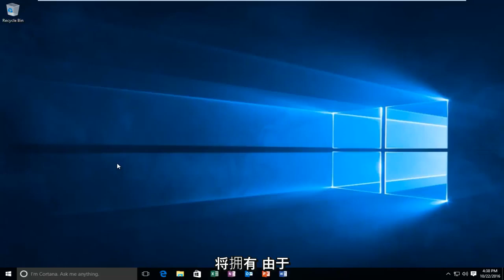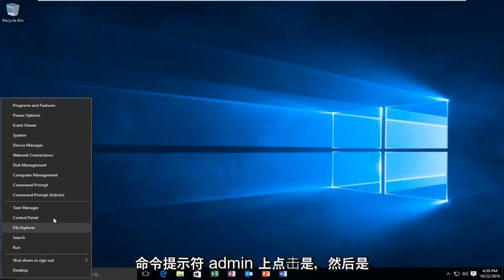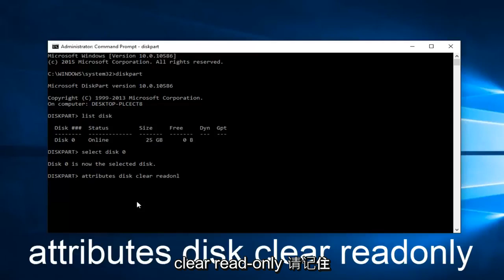USB盘被写保护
本教程将向你们展示如何在闪存或 USB 驱动器上删除被写保护的磁盘 - 也称为写保护。您知道吗，如果实际上问题是由于闪存驱动器的权限造成的，只能读取，不能写入。通过了解并尝试这些提示，它将帮助您解决写保护的问题。

本教程将解决错误警报“磁盘被写保护”的问题。当用户尝试格式化或写入写保护的驱动器时，就会发生这种情况。

另一个常见错误 0x8000FFFF：灾难性故障
注意：这是用户在 Windows 10 中尝试在写保护磁盘上创建新文件夹时会收到的错误消息。

这将解决以下问题：

- 如何去除 U 盘上的写保护
- 如何从 USB 驱动器中删除写保护
- 删除 SD 卡的写保护
- U 盘写保护
- Windows 10 磁盘读取错误
- 写保护的拇指驱动器
- 发生磁盘读取错误
- 设备写保护 USB
- 磁盘写保护笔式驱动器如何格式化
- 磁盘被写保护修复
- 磁盘写保护笔式驱动器如何格式化 Windows 7